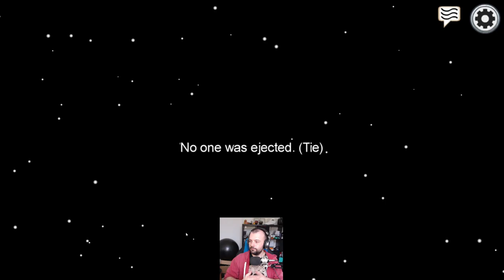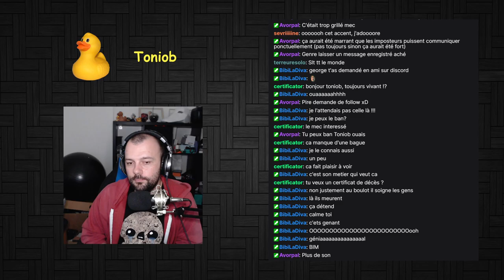Y’a Season qui ment - Among Us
Stream Among Us du 14 novembre 2020